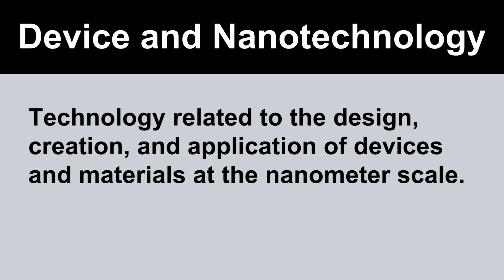What is Device and Nanotechnology